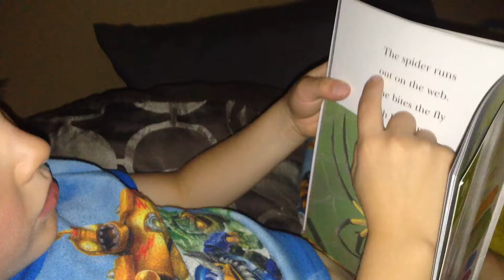Taysen reading part 3